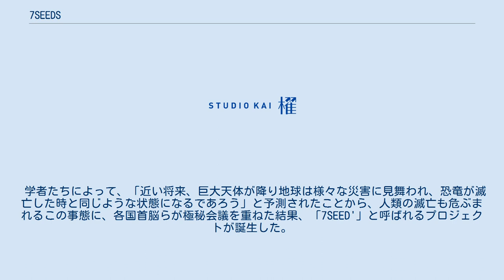7SEEDS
『7SEEDS』（セブンシーズ）は、田村由美による日本の漫画。
『別冊少女コミック』（小学館）において、2001年11月号から連載を開始。
のち『月刊フラワーズ』（小学館）創刊に伴い、同誌に移籍して、2002年6月号から2017年7月号まで連載された。
単行本は「フラワーコミックス」より刊行され、後に「フラワーコミックス・アルファ」になった。
2011年12月には連載10周年を記念してファンブックが、2018年1月に事実上の最終巻となる外伝が発売された。
 平成18年度（第52回）小学館漫画賞少女向け部門受賞。
2020年9月時点で電子版を含めた累計発行部数は650万部を突破している。
 学者たちによって、「近い将来、巨大天体が降り地球は様々な災害に見舞われ、恐竜が滅亡した時と同じような状態になるであろう」と予測されたことから、人類の滅亡も危ぶまれるこの事態に、各国首脳らが極秘会議を重ねた結果、「7SEED'」と呼ばれるプロジェクトが誕生した。
 それは、若く健康な人間を選んで冷凍保存し、地球が災厄に襲われている間眠らせ続け、やがて人が住める状態になったとコンピューターが判断した時に自動解凍を行い放出するというものである。
人類の種を災厄が過ぎ去った後の世界にも残そうという壮大な計画であった。
 「7SEEDSプロジェクト」は国ごとに行われ、日本では7人ずつ5チーム「春・夏A・夏B・秋・冬」に分かれている。
選ばれる基準は様々で、遺伝性の病気や早死にした者・犯罪者が身内にいないこと、本人の健康状態、生殖能力の有無、豊かで問題のない家庭に育った、容姿も麗しい者や、ある分野に秀でている者が選ばれた。
 本編には複数の主人公が存在しており、異なる視点で物語が進行する。
各チームには、解凍後に状況説明を行い、保護し、サポートをするためのガイドが一人ずつ加えられている。
ガイドは基本的に公務員が担当する。
またガイドには、メンバーが病気や怪我で生き残れず、死にたくても死ねなかった場合に備え、全員を殺せる青酸化合物を持たされている。
 声は関連メディアの声優。
四季のチームの死亡者については、(死亡)のマークを付けるものとする。
 1巻から登場。
長崎県近海に放出された。
優秀な人間ばかりを選んでいた政府関係者が「まっとうで純粋培養な人間は生きる力が弱いのでは」と考え、保険で選ばれた問題児の落ちこぼれ集団。
 健康状態などの条件は他チームと変わらないが、社会に適応しにくい、反抗的、殻にこもっているなどの条件が加えられる。
チームの性質上、他のチームに比べ楽観的かつ享楽的なサバイバル生活を送っている。
 2巻から登場。
関東近郊の太平洋に放出された。
 当初は起こったことを受け入れられずにいたが、リーダーシップを取ろうとする柳を尻目に、全員がそれぞれの得意分野を活かしながら協力し生活を営んでいた。
一時チームが離散していたが後に再び合流した。
 4巻から登場。
北海道南岸の太平洋に放出され、他のチームに約15年先駆けて解凍された。
 当初から、7名のうち3名が解凍に失敗し死亡していたため、4名＋ガイドでのスタートを余儀なくされる。
 5巻から登場。
春や夏のA・Bチームより約3年間早く解凍された。
 ガイドが優柔不断なため、秋ヲと蘭がリーダーとなり、恐怖政治を行って本格的な村を作りつつ生活を続けていたが、くるみの妊娠がきっかけでチームは2つに分裂。
後に春チームの花との出会いがきっかけとなり再統合した。
現在は夏Aの一部とも合流している。
　 7巻から登場。
「7SEEDSプロジェクト」内で最も優秀なチーム。
九州南部の海に放出された。
生まれたときから一般社会から隔離された山奥で育てられ「未来に行く」ことの重要さを教育されてきた。
13歳の時点で「火・水・風・土・動物・植物・医療」クラスから2つを選び、専門的な知識を学んでいる。
 優秀と判断された精子と卵子から生まれた子供たちばかりで、全員苗字は無い。
つまり社会的な意味での両親は居ない（法的な意味での戸籍等の扱いについて作品内での言及は無い）。
同時に大人達（教師や監督者）から、肉親的な意味での愛情を掛けられた経験が無く、このためか容易に心の底からは他人を信用しない人格が作られてしまった人間が多い、この傾向は最...